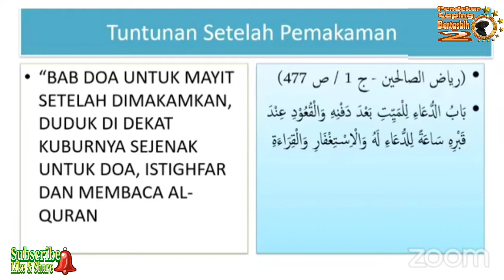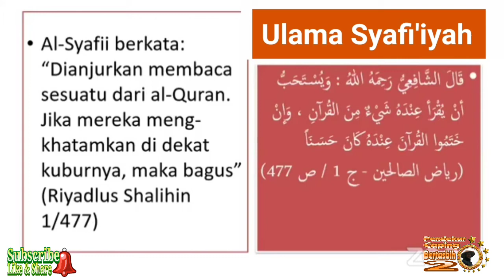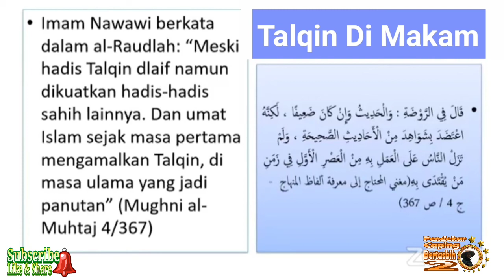Menjawab Tuduhan Sesat Wahabi Sekitar Acara Kematian Dan Ziarah Kubur. Bag. 2 (KH. Ma'ruf Khozin)